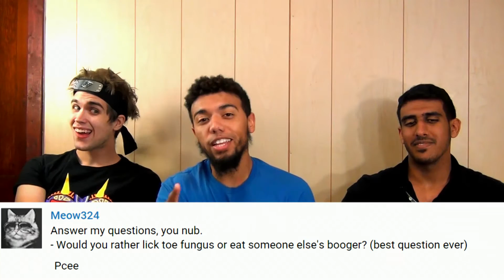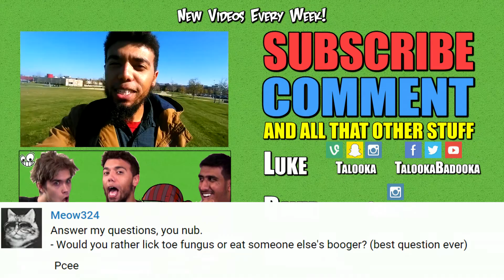BOOGER EATING AND SUNSETS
Would you eat a booger or lick a man's toe fungus?
Do you prefer the sunrise or sunset? Double Question in this episode!!
TalookaTalkBox every Tuesday!

Also, there's a fly buzzing around the set on this one. Didn't even notice it while filming, lol